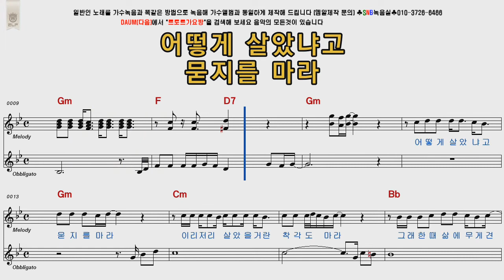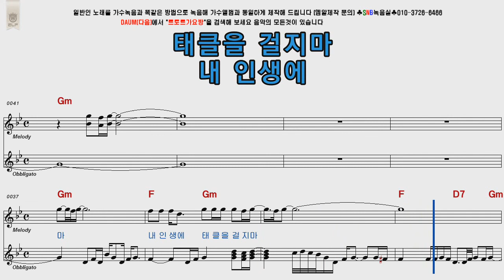김호중 태클을걸지마 미스터트롯